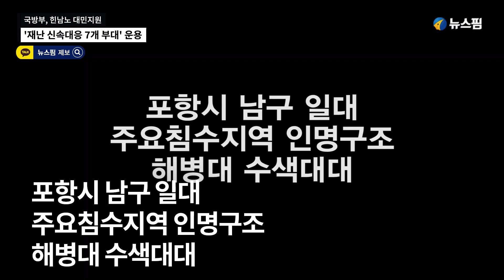국방부, 힌남노 대민지원 '재난 신속대응 7개 부대' 운용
국방부는 6일 태풍 힌남노 대응과 관련해 "육‧해‧공군 헬기와 수송기로 구성된 탐색·구조 부대 15개를 지정해 육상과 해상에서 탐색과 인명 구조를 지원할 예정"이라고 밝혔다.

또 국방부는 "고립된 주민 구조와 응급 환자 발생 지원 임무를 할 재난 신속대응 7개 부대를 지정해 운용 중에 있다"고 말했다.

문홍식(대령) 국방부 부대변인은 이날 오전 정례브리핑에서 우리 군의 태풍 힌남노 대응과 관련해 이같이 말했다.

문 부대변인은 "국방부는 힌남노 북상에 따라 신속한 구조와 복구 지원을 위해 긴급 구조지원 기관을 지정하고 재난대응 부대를 운영하고 있다"고 말했다.

문 부대변인은 "경북 포항 대민 지원으로 해병대 1사단 장병들이 상륙돌격장갑차(KAAV)와 구조보트(IBS)를 투입해 인명구조 활동을 하고 있다"고 설명했다.

문 부대변인은 "우리 군은 태풍으로 인한 피해 주민 안전을 보장하기 위해 신속한 구조와 복구 지원 할 수 있도록 중앙재난안전대책본부‧지방자치단체와 긴밀히 협조해 나가겠다"고 말했다.

문 부대변인은 "국방부는 5일 오후 5시부로 재난대책본부 3단계를 발령해 대응하고 있다"면서 "오는 9월 8일까지 예정된 동원훈련을 연기했다"고 말했다.

군 피해 상황과 관련해 문 부대변인은 "현재 CCTV 일부 작동이 안 되는 부분과 울타리가 전도되는 등 군 자체 조치가 가능한 경미한 수준의 시설 피해가 일부 발생했다"고 말했다.